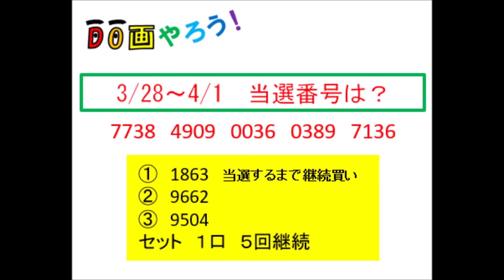ナンバーズ４結果 ストレート、ボックス当選を目指して第5917回～第5921回を予想した結果！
2022/3/28～4/1抽選分の結果です。